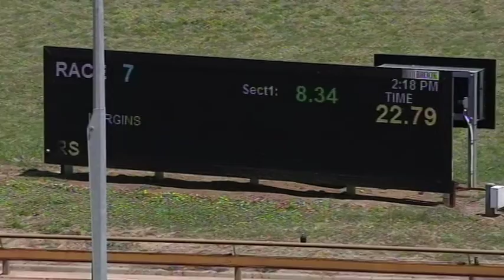WGL THU 19 DEC 19 R7